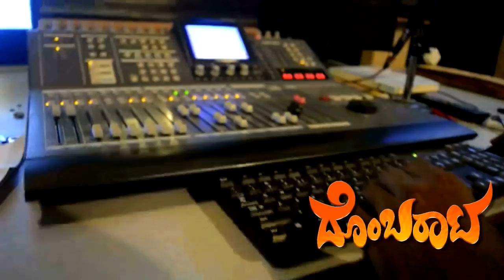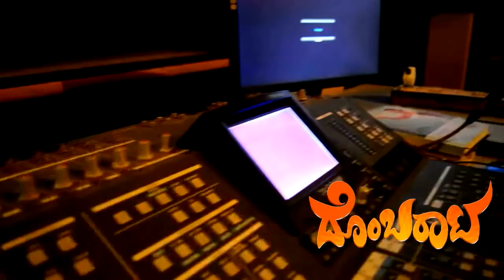DOMBARATA Tagadu Preethi Parathand Brahmawar movies Producer Rajesh Brahmawar Singer Real Star Upe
1st Time in Tulu
Real Star UPENDRA as singer